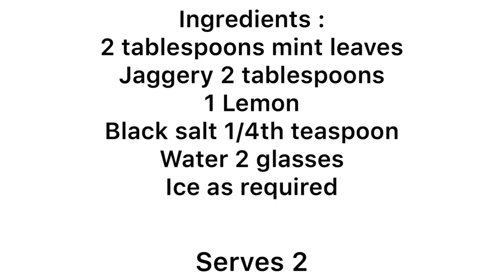Blue Lagoon Mocktail | Chocolate Shake | Mint Margarita | Pineapple Lassi | Recipes by Saba Rizwan